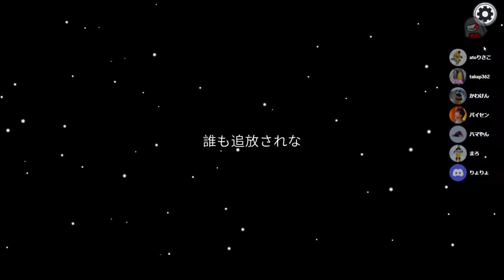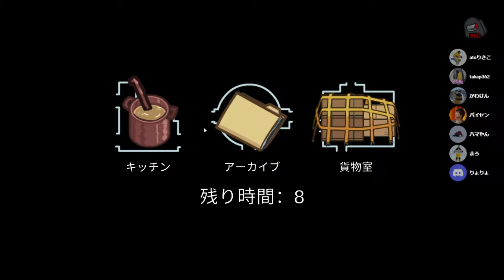TKPあもあす部 今日は大人数！嫌われていこう。【Among US】